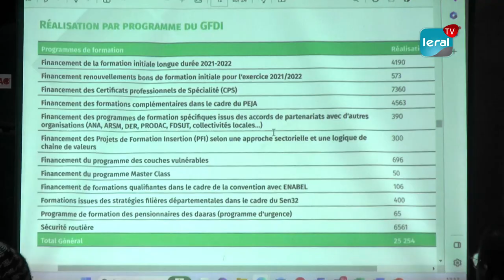3FPT finance un programme d’accompagnement des jeunes jusqu'à l'obtention du permis de conduire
Dans le cadre du programme Xëyu Ndaw ñi, le 3FPT  a financé un programme pour accompagner des jeunes jusqu'à l'obtention de leur permis de conduire. Ainsi, il a organisé un  atelier de partage des modalités de mise en oeuvre de la formation en sécurité routière avec quelques partenaires dont des autos écoles. Ledit programme a été déroulé, en collaboration avec l'ANASER, signataire d’une convention avec le 3FPT pour le volet sécurité routière. Jusqu' ici, plus de 6000 jeunes ont dejà, été  formés dans la première phase pour un objectif de 20.000 d’ici l' année prochaine.